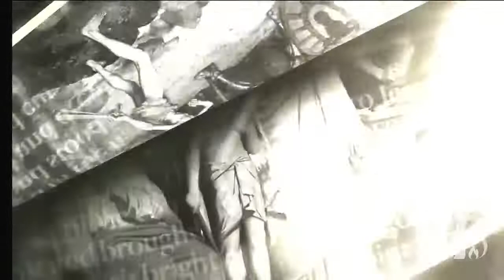Live Prayer Meeting | May 6, 2022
Join us Monday, Wednesday and Friday as we pray for your individual prayer requests live and global pray for the world.

LINKS

SOCIAL